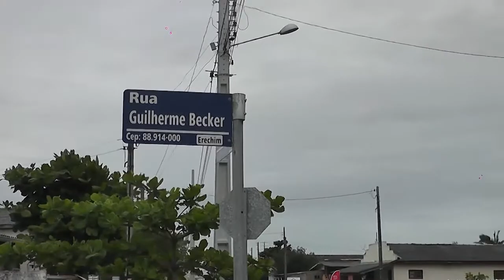Assassinato Arroio do Silva